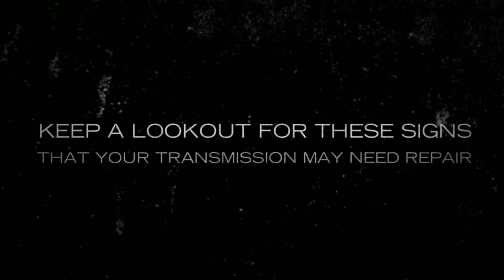Signs It’s Time to Repair Your Car Transmission in Margate, Fl | Red Line Transmissions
Peek under the hood of any car and you’ll see its most vital part: the transmission. The transmission is what keeps your car moving day to day. Keep a lookout for the major signs that your transmission may need repair. One sign is delayed responses, where your car may hesitate shifting into third gear or into drive. Transmissions are designed to get into gear quickly, so if yours is shifting slowly it can indicate a problem. A burning smell can be created by burning transmission fluid which indicates the transmission is overheating. If your car is showing any of these signs, take it to our Margate shop. Call on our dedicated team to keep your transmission in working order!